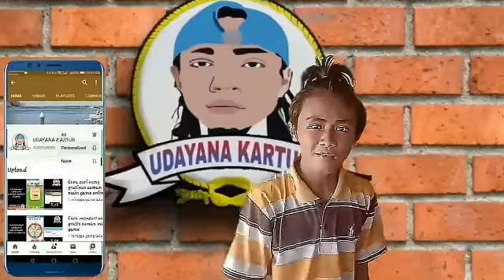Treasure of Monsters aplikasi penghasil uang gratis tahun 2022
Ketuk tautan untuk mengunduh game, dan mainkan denganku!

A fun real-time battle game, you can also get a lot of coins if you win
,【N3P1BRM6】 this is my invitation code

To share with you a real-time battle game,you can also get coins when you win
【F3517MDX】 this is my invitation code

I will share with you a fun game “Taptap Mining”，You can also earn reward while playing games.

VideoHunt-Short Video App
Hei！Ayo tonton video lucu dan dapatkan uang!